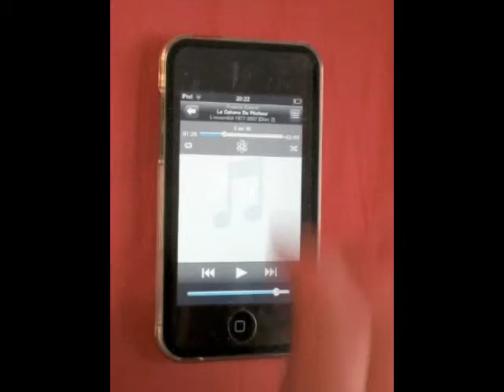Raccourci : Accéder à sa musique sur l'ipodtouch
Accédez rapidement à votre musique en 3 clics !!!
L'ipod touch